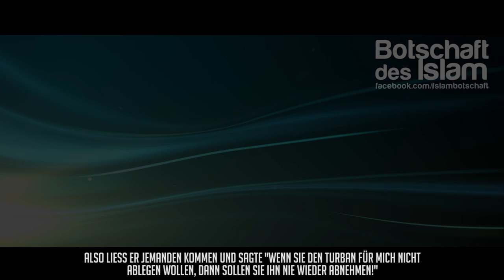Die wahre Geschichte über Dracula ᴴᴰ ┇ Botschaft des Islam